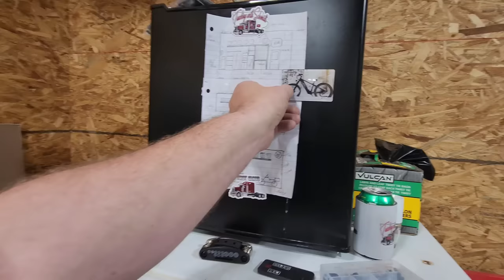This Is A First In This Household // Himiway Zebra E-Bike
SchmidtTrucking

e-bikes